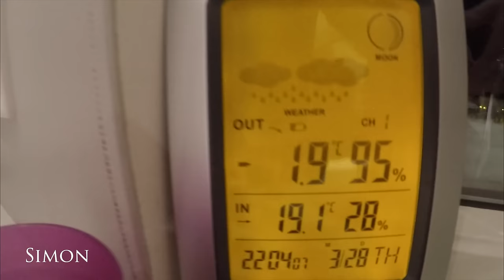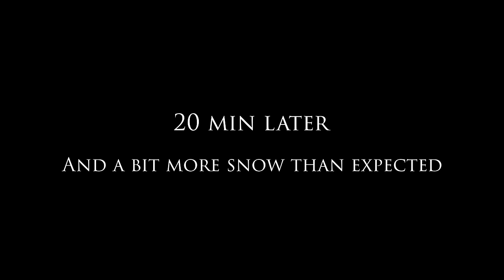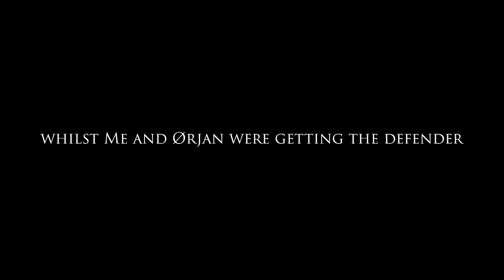Deep Snow Winter Off Road - Part 1 - Land Rover Defender vs Range Rover Classic vs Discovery 4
Part 1 - Deep snow, tire failure, recoveries and more snow off road action. The deepest snow we have had so far and it brings both fun and troubles for the Land Rover Drive team. Me (Simon), Erik and Ørjan go offroading with a Land Rover Defender 110, Range Rover Classic and a Discovery 4.

In part one you will get to see us trying to get up that first hill, and not without trubles. The snow is deep and the cars handles it in different ways. You will se winter tires vs Mud terrains and you will see which terrain response mode the LR4 should use when driving in deep snow.

JETBOIL UK:

Edited in Adobe Premier Pro by Simon Schybaj Mastermo - SIMON FILM STUDIO MASTERMO

LAND ROVER DRIVE
Land Rover Drive is a YouTube channel created and run by me, Simon Schybaj Mastermo. Here you will get to see Land Rover, Overland, Offroad, camping and garage videos. Winter overland, winter offroad, winter camping and winter preperations. There will be overlanding in Norway, offroading in off road areas, reviews on cars and gear, workshop and how to fix you car, welding and painting, On the channel you will see Land Rover Defender 90, Defender 110, Defender 130, new Defender, Land Rover Series 1, Series 2, Series 3, light weight, Land Rover Discovery 1, Discovery 2, Discovery 3, Discovery 4, Discovery 5, Range Rover, Range Rover Sport, Range Rover Classic, Land Rover Freelander, Freelander 2. Petrol and diesel, TD5, 200tdi, 300tdi, TD4, TDV6, SDV6, V8, V8 supercharged.

Team cars:
Simon Schybaj Mastermo
2000 Defender 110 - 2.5 TD5 - Center diff lock

Erik Iversen
1976 Range Rover Classic - 2 door - 3.5L V8 - Center diff lock

Ørjan Berg Nikolaisen
2010 Discovery 4 - SDV6 - Automatic Center diff lock - Traction control

Tires (same order):
Goodyear Ultragrip ice - Studded winter tires
Cooper STT pro - MT tires
Nokian Hakka - Winter tires

Land Rover Defender 110 vs Range Rover Classic vs Discovery 4
Center Diff lock vs Center Diff lock vs Terrain Response System
Winter studded tires vs Mud terrain tires vs winter tires (not studded)

Edited in Adobe Premier Pro by Simon Schybaj Mastermo

range rover classic,
land rover defender,
defender 110,
defender off road,
off road,
defender,
land rover,
land rover defender 110,
range rover,
range rover off road,
land rover defender off road,
range rover classic off road,
land rover discovery 4,
offroad,
land rover off road,
land rover drive,
winter off road,
land rover discovery,
land rover defender offroad,
offroad norway,
norway,
classic range rover,
defender 110 off road,
land rover snow,
range rover classic v8